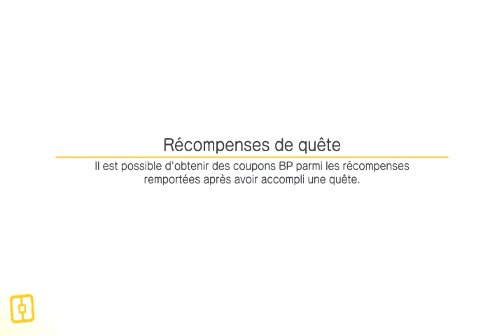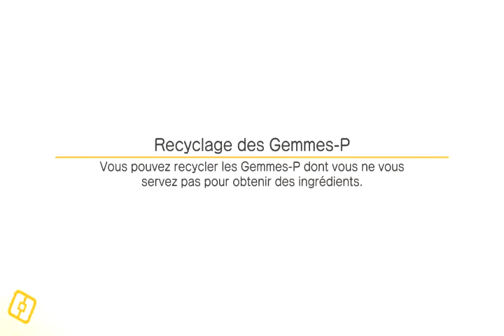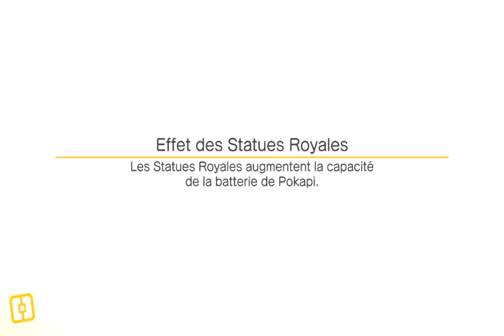pokemon quest switch #12 enfin un minidraco ?